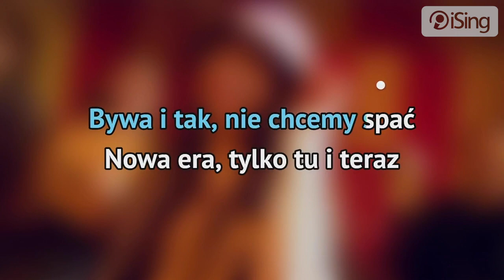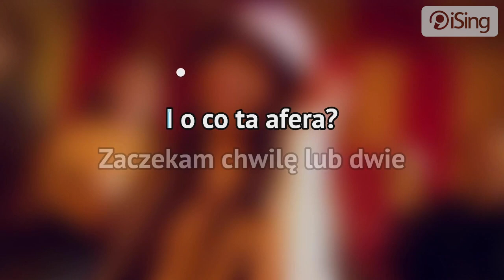Viki Gabor - Afera (karaoke iSing)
- całość znajdziesz również na iSing.pl

Singiel promujący debiutancką płytę Viki Gabor zatytułowaną „Getaway (Into My Imangination)”. Jest to pierwszy solowy utwór zwyciężczyni Eurowizji Junior 2019 w całości w języku polskim.